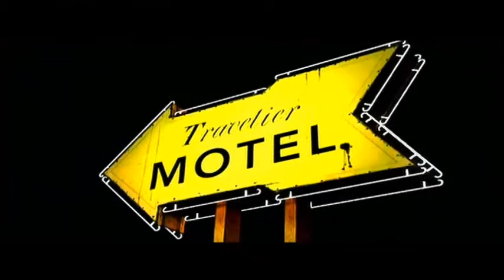The Walking Dead Episode 1 Part 9